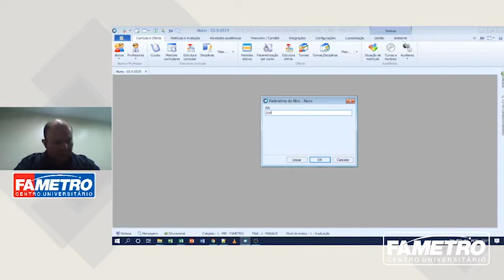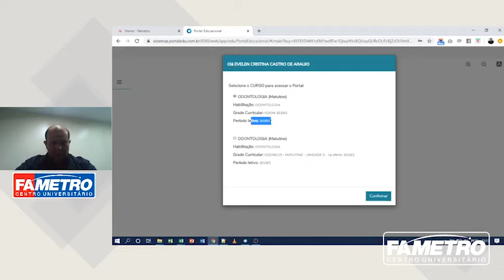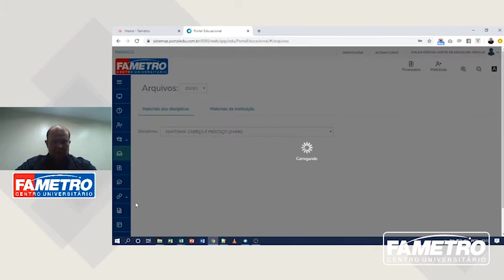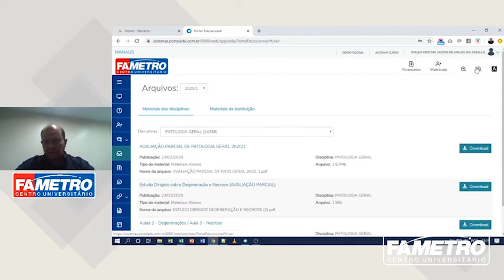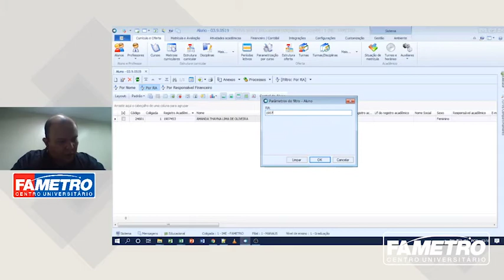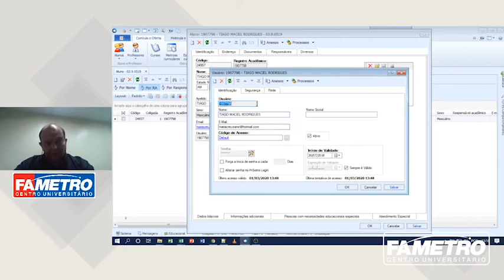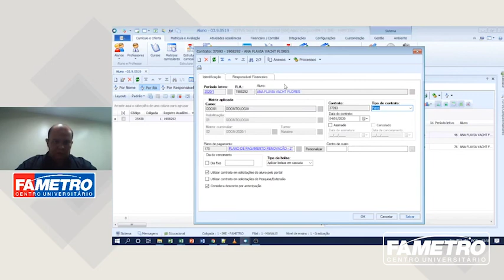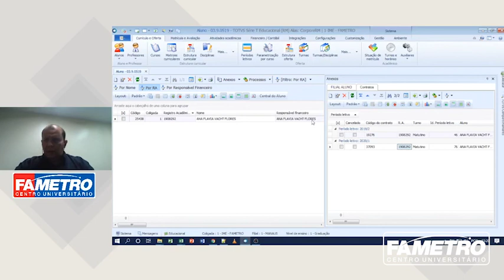Tutorial coordenadores possíveis erros no portal